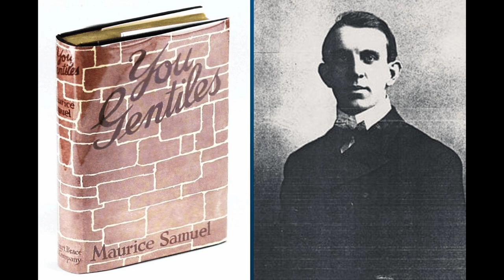You Gentiles, by Maurice Samuel - Chapter 11: The Masses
Maurice Samuel (February 8, 1895 – May 4, 1972) writes candidly on the subject of the Jewish Question, as it appeared to him, a Jewish, Romanian-born British and American novelist and translator and lecturer of Jewish heritage. Written during the 'interwar period' in 1924, he discusses points of perceived difference in behaviour between Jews and Gentiles focusing on physical activity, religion, concepts of good and evil, loyalty, science, fair play and discipline, alluding to the idea that these differences are immutable and stem primarily from differences between the individual 'natures' of Jew and Gentile. It could be said that this work speaks to the fact that the ideas of race and race science that were so prevalent in Europe at the beginning of the 20th Century were not the exclusive preserve of the Gentile populations of Europe at the time, but were echoed also in the collective mind of European Jewry.